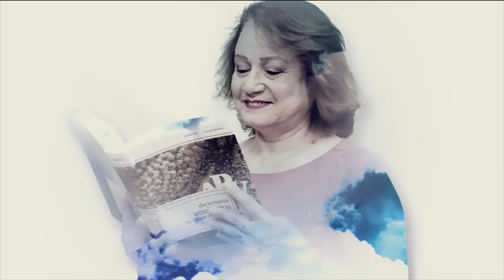Manhã da Piedade - Pe. Carlos Antônio da Silva | 11/09/18 - Bloco 01